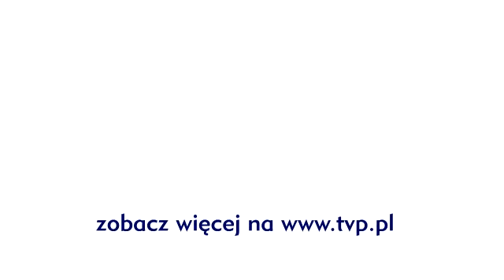Pytanie na śniadanie - Wang Zeng Yi - Polak o chińskich korzeniach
Wang Zeng Yi przyjechał do Polski 10 lat temu na testy z 20 dniową wizą. Jest trzykrotnym wicemistrzem Polski w grze pojedynczej. Podczas krótkiego meczu z Michałem Olszańskim opowiada o swoich polsko-chińskich świętach. [!!!]

JESTEŚMY TEŻ TUTAJ:
Strona TVP VOD: